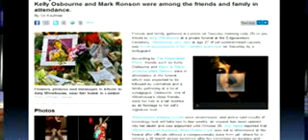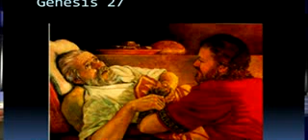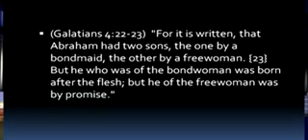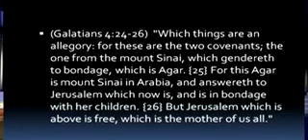A Deal With The Devil - Part 1/5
Pastor Michael Hoggard explores what it means to make a deal with death. Other topics he covers include the death of Amy Winehouse, the new covenant and the right hand, the 27 club, the hand of the mysteries, the death of Hiram Abiff. and the Norway terror attack.